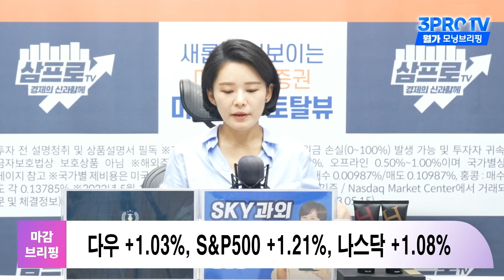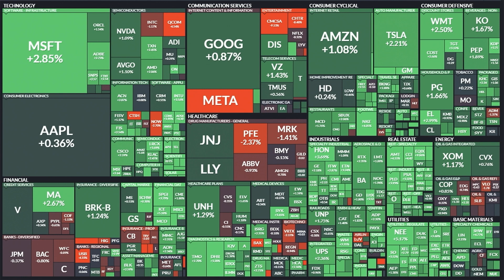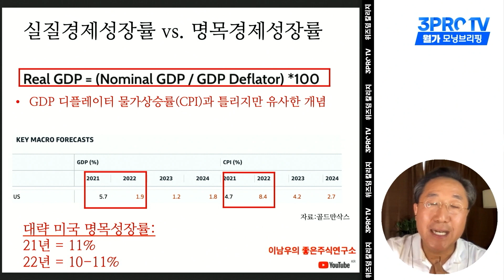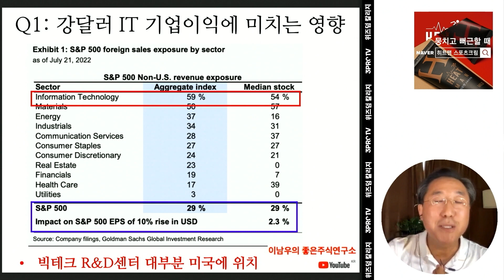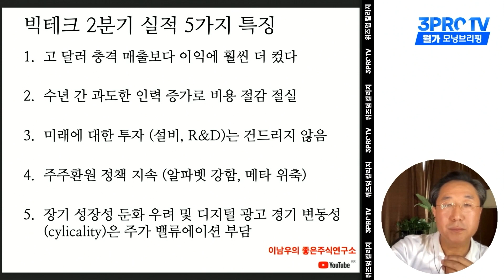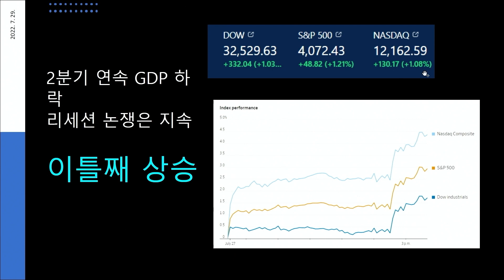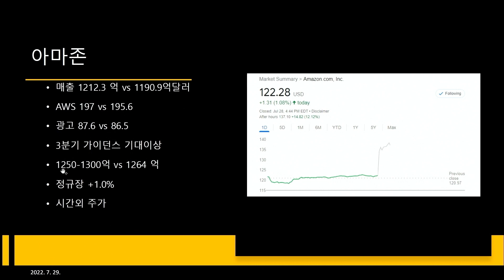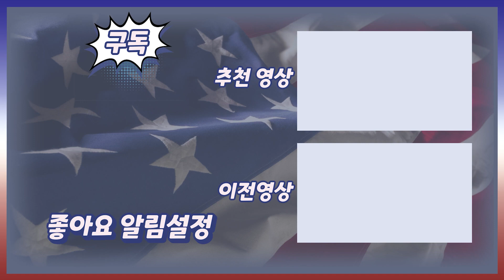[삼프로X미주미] 2분기 GDP 역성장 충격, 그래도 주가 오른 이유는 (f. 연세대 국제학대학원 이남우 교수, 미주미 이항영 위원)